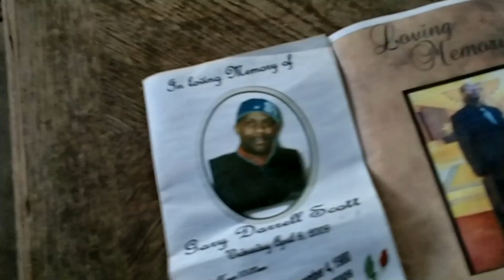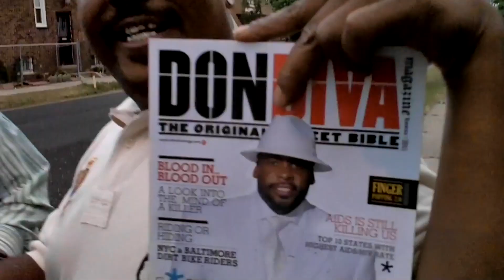D-Boy Freddy Hatred 6 Mile Cobra LA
It's been awhile but a lot of people have been asking when we were gonna do some new shit. Well here you go. Freddy Hatred and Tony Grown were Bored. Did the Song and Video In a Couple Hours like Fuck it.. But Let it be Known 6 Mile Cobraz are Back in the studio Expect some Shit Real Soon. Eclectic Multimedia is Returning, Muahhh!!! with a Vengeance. Much love to all our supporters. You Know who you are. Every one else eat dick, choke and die. You douche bag cum stain mutha fuckas.